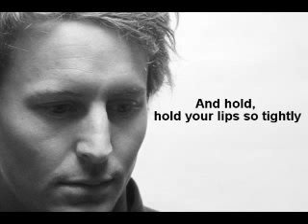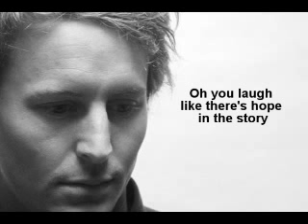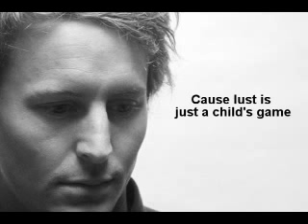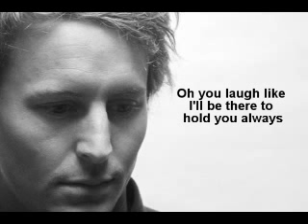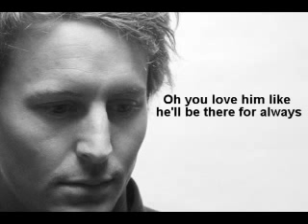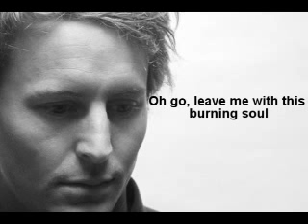Ben Howard - Bones (with lyrics)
Song from Ben Howard first album ''Every Kingdom'' (deluxe edition)